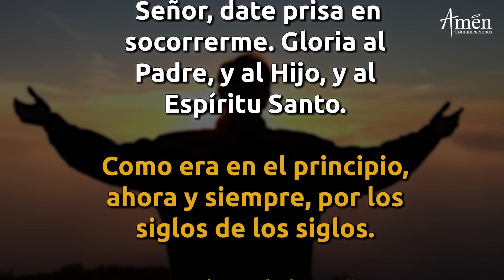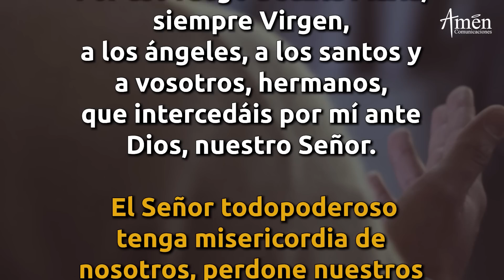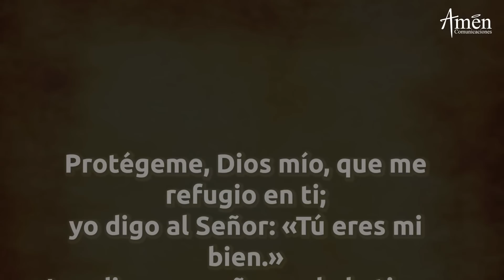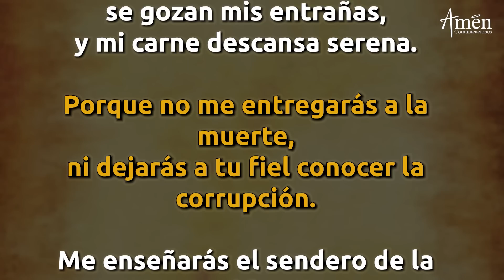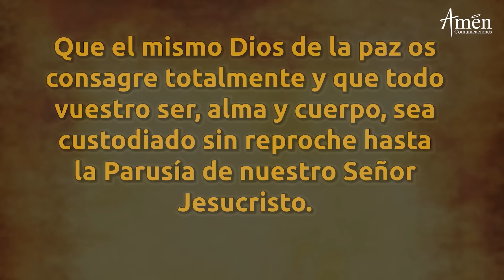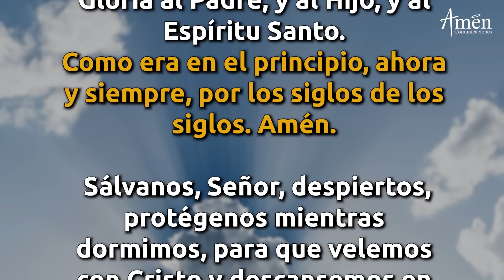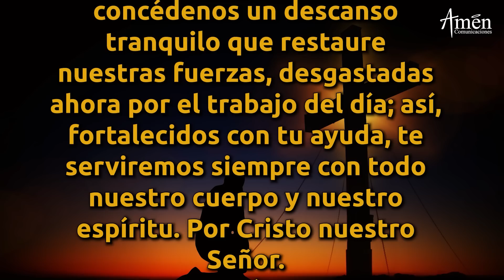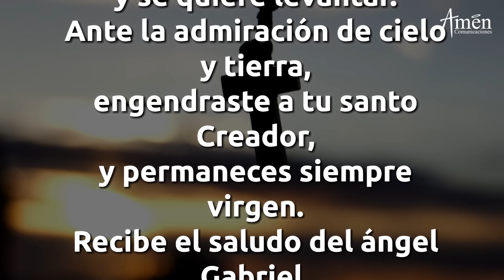Oración De La Noche Jueves 17 Diciembre 2020 Padre Carlos Yepes. Completas